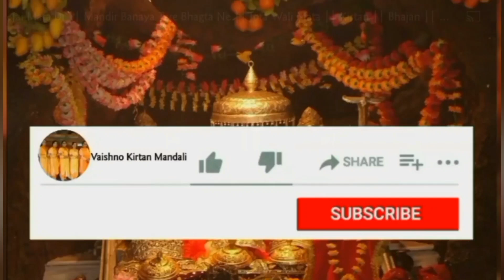# शिवरात्रि स्पैशल # हो आज गौरां नाल तेरा ब्याह भोले हो आज साढे नाल भंगडा पा भोले🌹🙏🏻